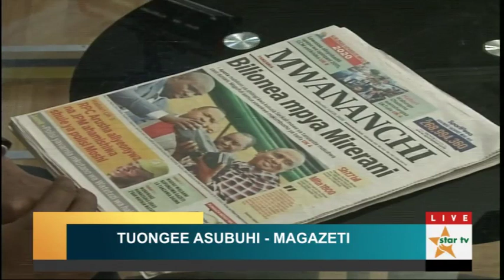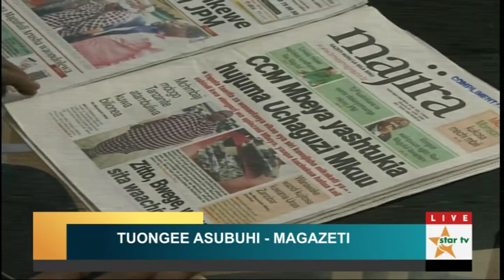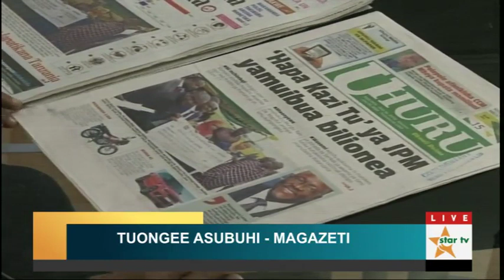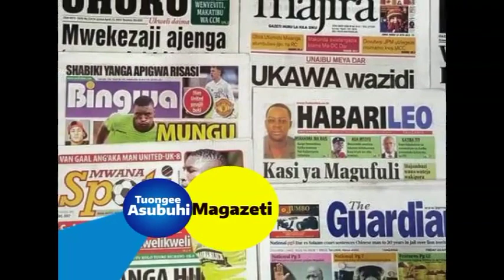MTAZAME ALBERT MSANDO NA MZEE PETER MAVUNDE WAKITANABAISHA VIGEZO KIONGOZI BORA.